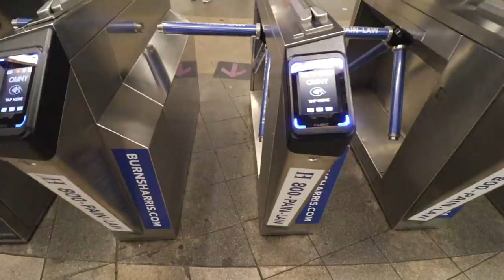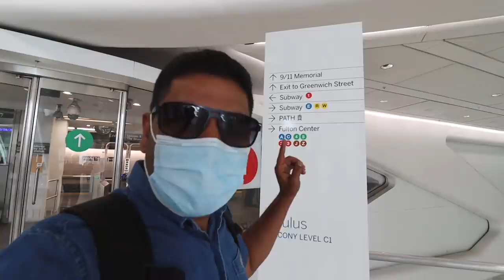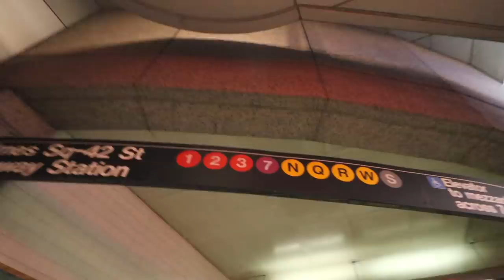TOURIST SCAM NEW YORK CITY!! || DESI IN NYC || American Road Trip Ep.10